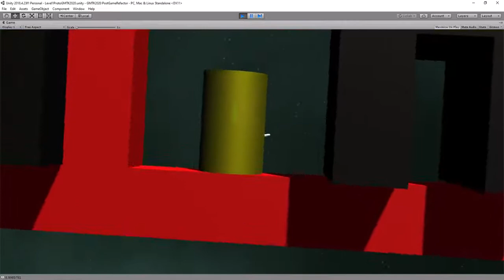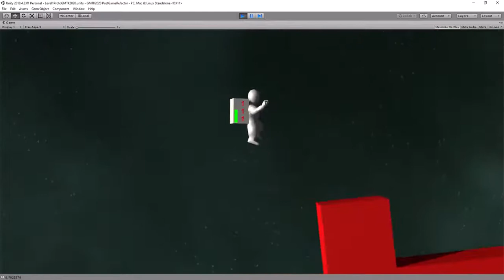GMTK 2020 Video Gameplay [my submission]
I joined the GMTK 2020 Game Jam - The Theme was: Out of Control and I came up with this...
The submission was a duffer cos the Ui is almost impossible to get past and into the game although working once achieved. The second uploaded version post the jam is sorted and provides a much easier playable version for this themed concept game.